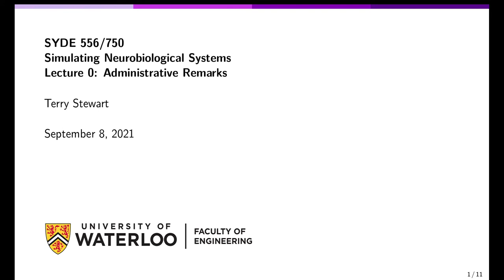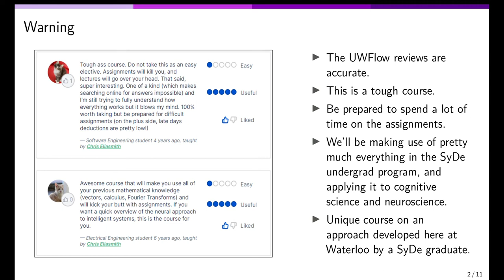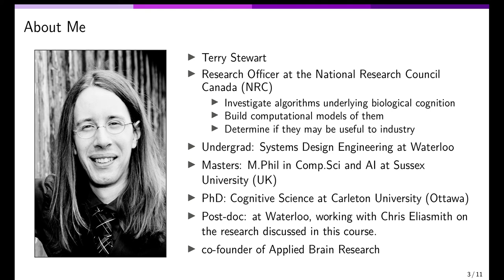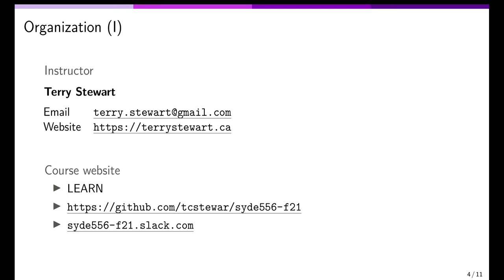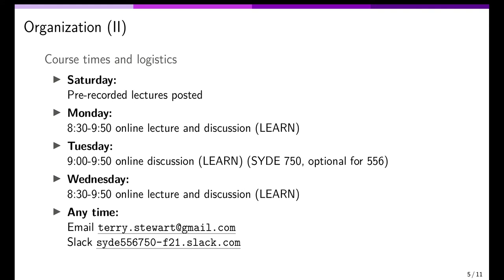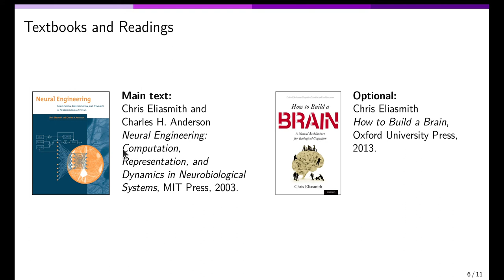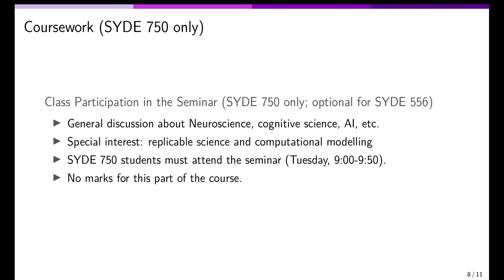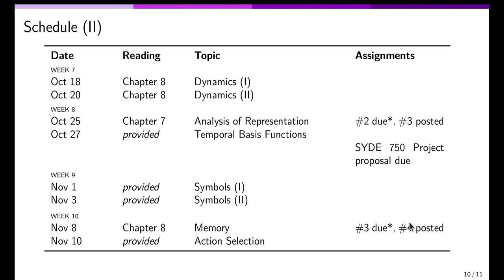SYDE556 F21 Lecture 00: Administration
SYDE 556: Simulating Neurobiological Systems

Lecture 0: Administration